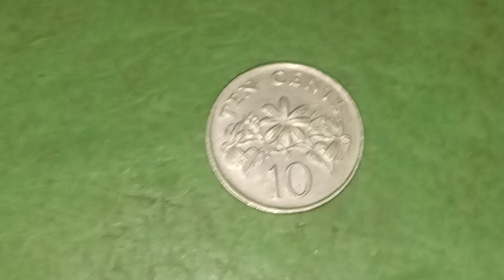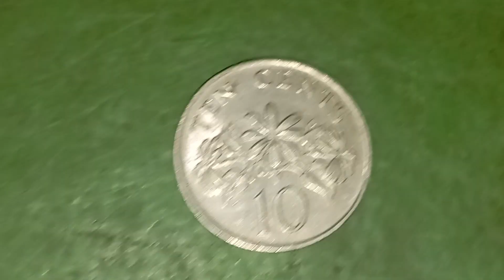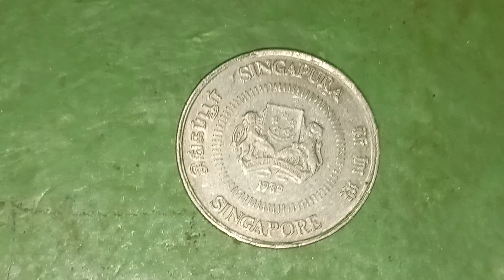15 June 2024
my antique coin